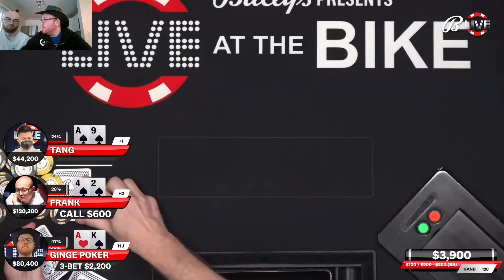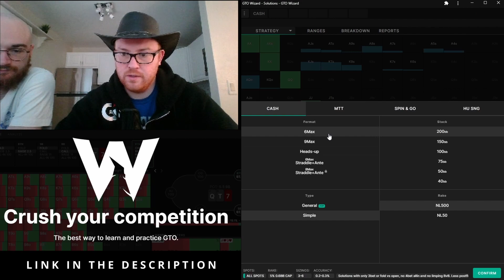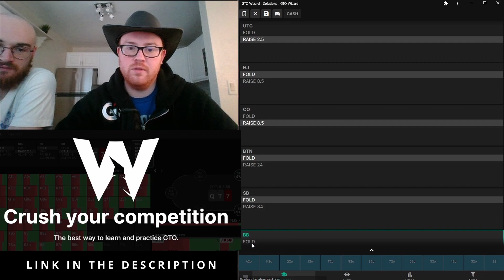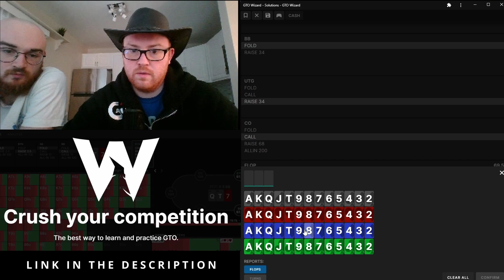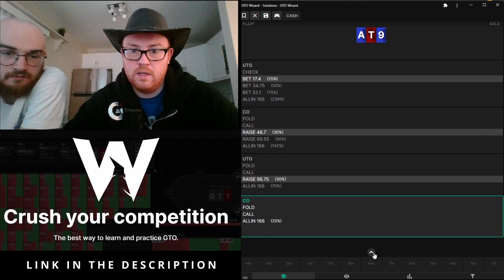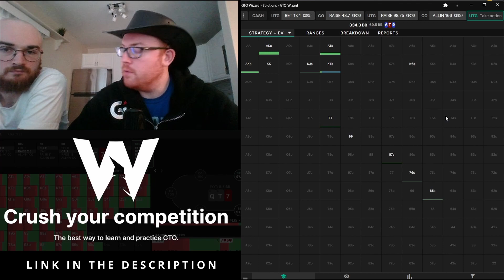THE BIGGEST POT I'VE PLAYED ON LIVE AT THE BIKE!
Earn Your Financial Freedom One Hand At A Time...

🧙 Crush your competition with GTO Wizard!

💻 FREE HUD!  💻